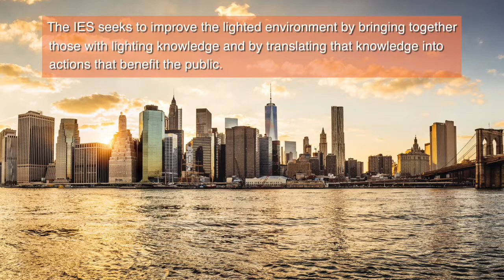Introduction to Lighting Trailer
Introduction to Lighting was developed by Dan Blitzer, Principal of The Practical Lighting Workshop, and the Illuminating Engineering Society education team to provide a fast-paced and practical understanding of lighting vocabulary, equipment, regulations, and practices. No prior lighting experience is required.

Learning Objectives
The overall objective of the course is a broad introduction to the technology and practice of lighting with emphasis on recognizing and applying lighting principles and technical terminology.

    1. Explore the physics and interaction of light and human vision.
    2. Explain the key terminology and attributes of light source families and types.
    3. Describe the attributes and applications of luminaires.
    4. Describe the attributes and applications of lighting controls.
    5. Identify the codes, regulations, and standards that govern and guide lighting practice.
    6. Survey lighting economics and maintenance strategies.

ABOUT THE ILLUMINATING ENGINEERING SOCIETY (IES)
In 1906 the IES was founded with the purpose of bringing together those with lighting knowledge to develop standards, promote research, and develop educational materials to advance the art, science, and practice of lighting design and engineering. The strength of the IES is its diversified membership, including engineers, architects, designers, educators, students, contractors, distributors, utility personnel, manufacturers and scientists in 64 countries. The IES is a 501(c)(3) non-profit professional society writing the American National Standards (ANSI) for lighting.